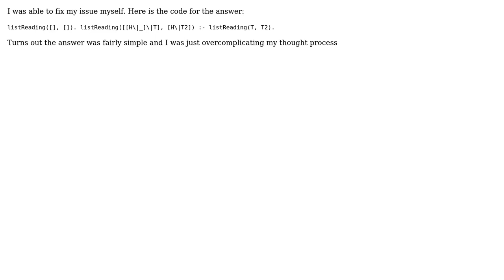List of lists reading in prolog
With thanks & praise to God, and with thanks to the many people who have made this project possible! You are responsible for your own actions.